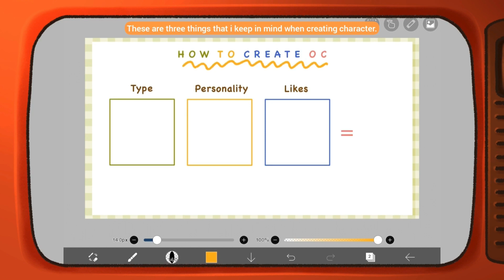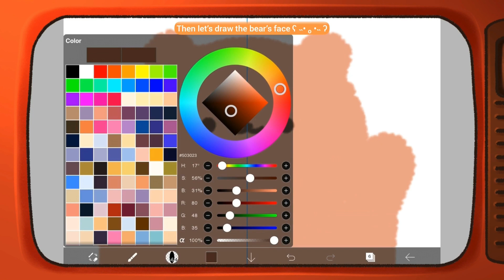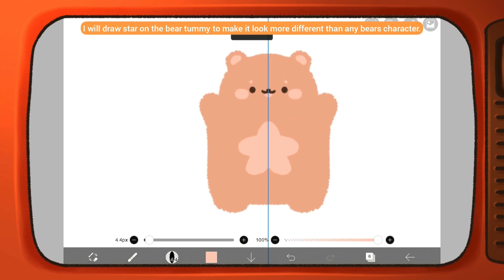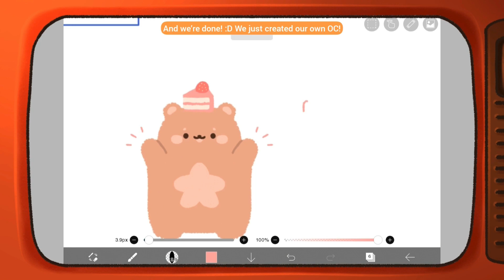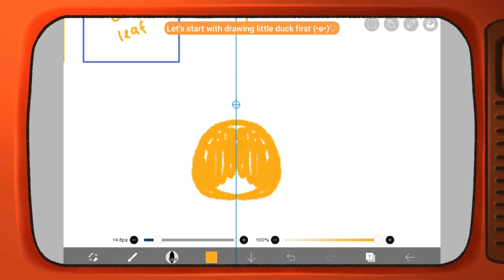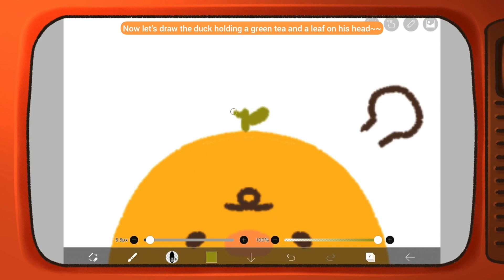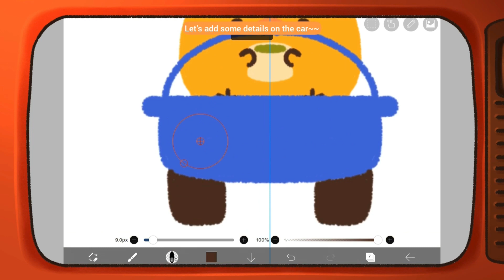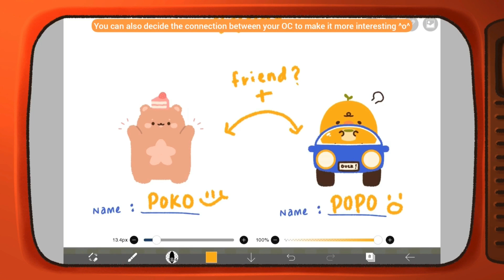[Tutorial] How To Create Cute Character 🐥| ibisPaint x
Hi, Gummy here! 🧡 Today i'm sharing a tutorial on how to create cute character and your own original character on ibisPaint x 🐥💛✏️ My OC Yu is going to be your teacher today (σロ-ロ)✧ Hope you can learn something from this tutorial! *｡٩(ˊᗜˋ*)و*｡ Thank you 🧡 Feel free to try this tutorial and tag me on instagram so i don’t i miss your post❣️

Program:
ibisPaint X